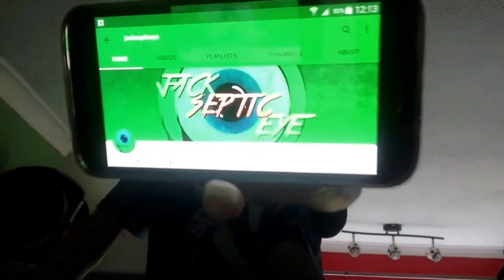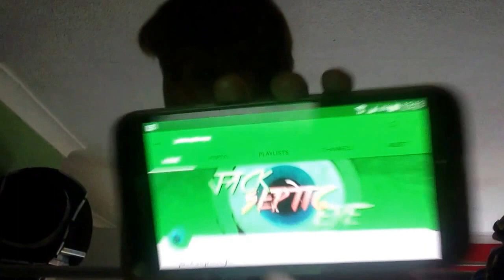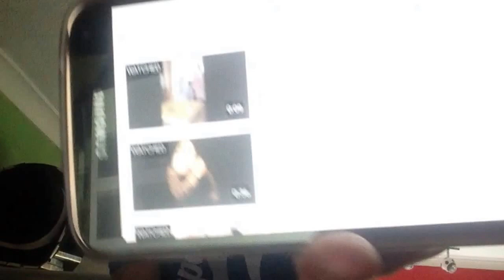Top 5 best YouTubers harvey Hance